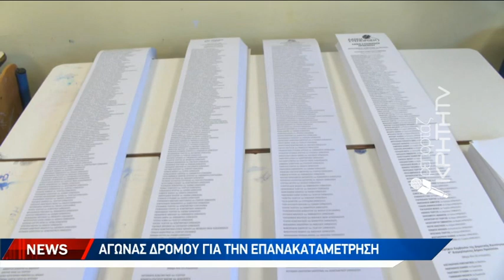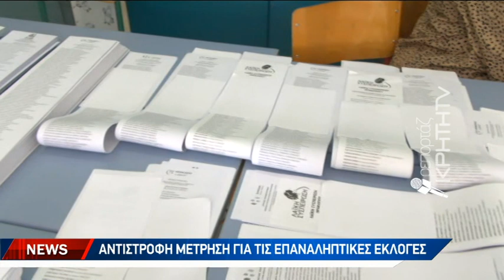Αγώνας δρόμου για την επανακαταμέτρηση